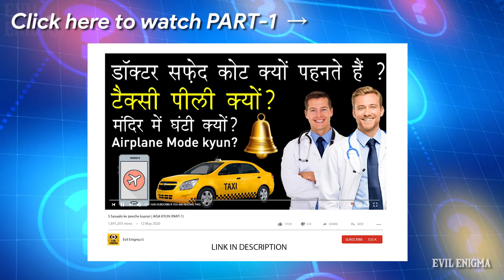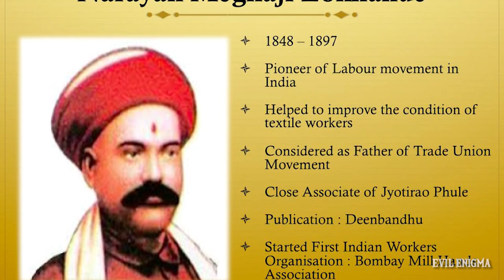5 सवालों के पीछे कारण | INCREASE KNOWLEDGE & IQ | 5 का दम, करेगा आपको दंग | AISA KYUN? - Part-2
Aisa Kyun? PART-1

AISA KYUN? Part-2
Kya aapke paas 5 questions ke jawaab hain?
5 unsune sawaalo ke raaz janiye.
5 Questions ka kaaran janiye.
5 ka dum, karega aapko dang.

Material used in this video are under public domain and stock content.